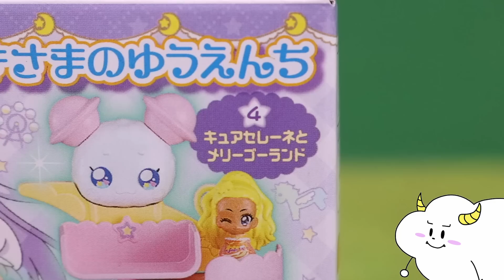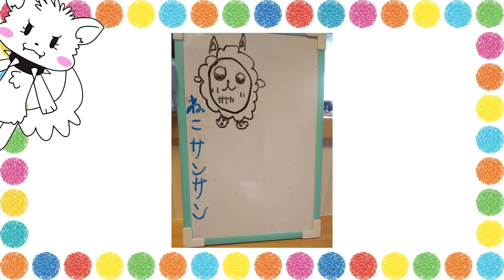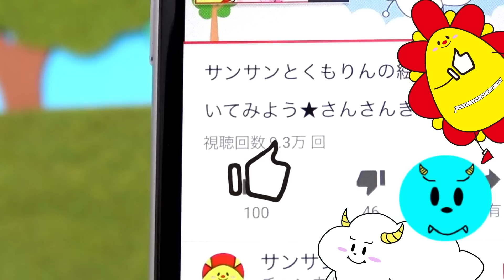【スター☆トゥインクルプリキュア】寸劇ごっこ♪♪ キュアスターたちとおでかけ！ぷりきゅ〜とタウン おつきさまのゆうえんち★サンサンキッズTV★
【きょうあそんだおもちゃがかえるよ！】
スター☆トゥインクルプリキュア ぷりきゅ～とタウン おつきさまのゆうえんち [全5種セット(フルコンプ)]

【サンサンキッズTVオリジナルケーキ発売中！】

ぷりきゅ〜とタウン